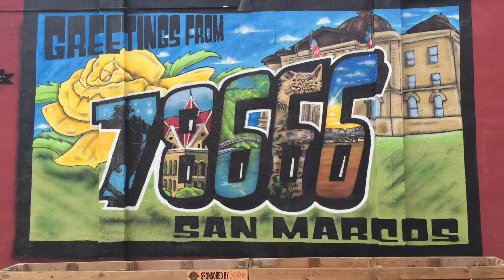SMTX GREYS V SARFC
This video is about SMTX GREYS